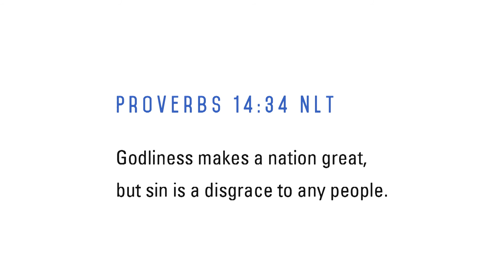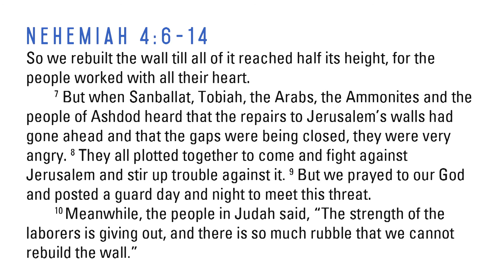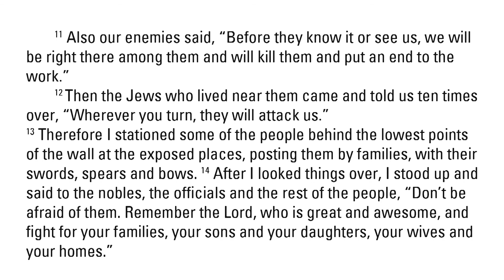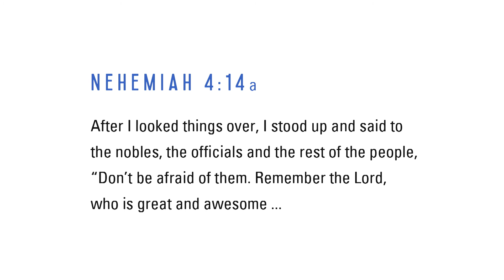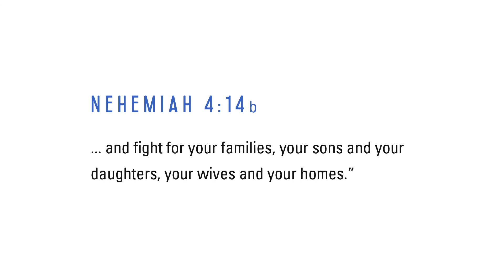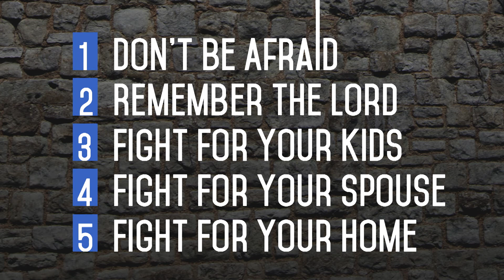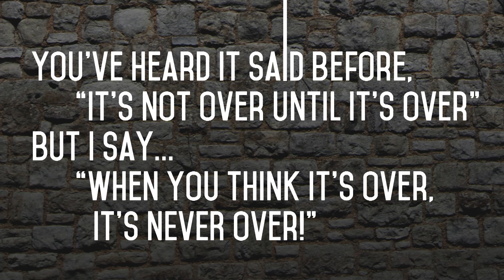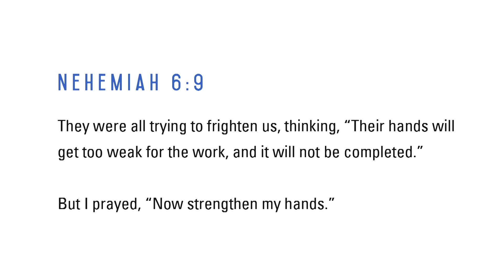Lord Strengthen My Hands | Ps Rich Wilkerson Sr